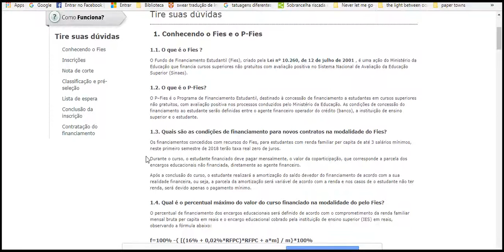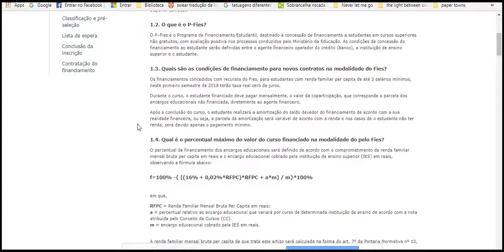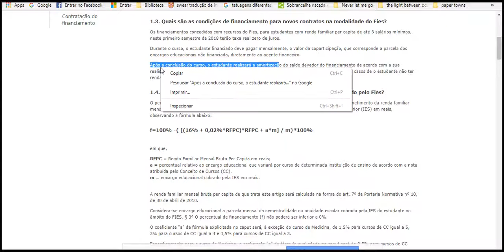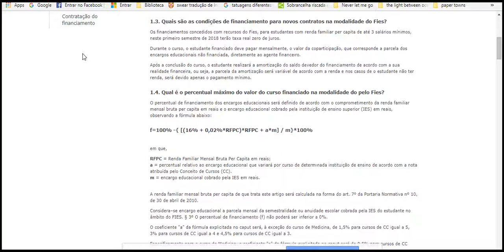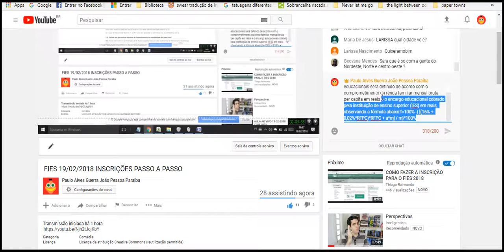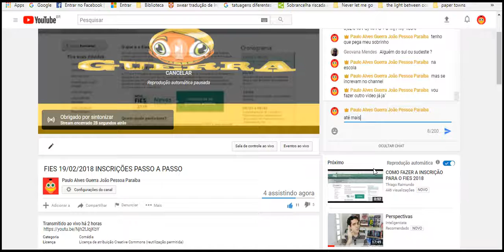FIES 19022018 INSCRIÇÕES PASSO A PASSO parte 4